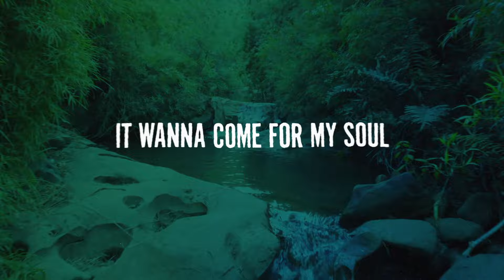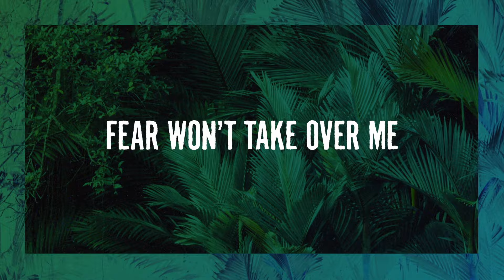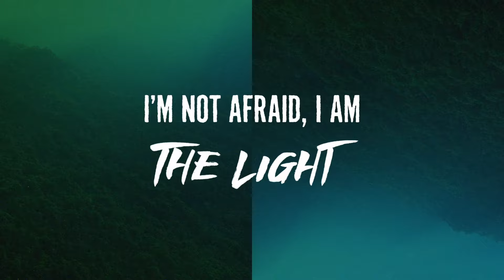Kierra Sheard - The Jungle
Music video by Kierra Sheard performing The Jungle. (P) 2022 Karew Records & Ent, LLC, under exclusive license to Provident Label Group/RCA Inspiration